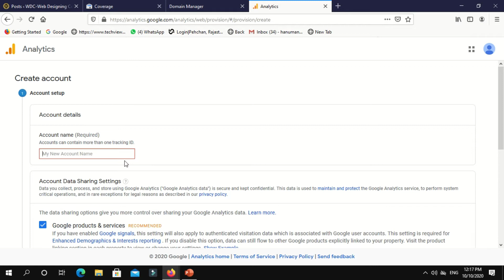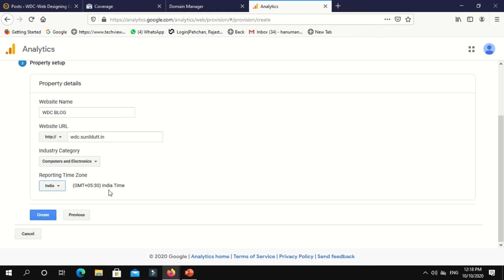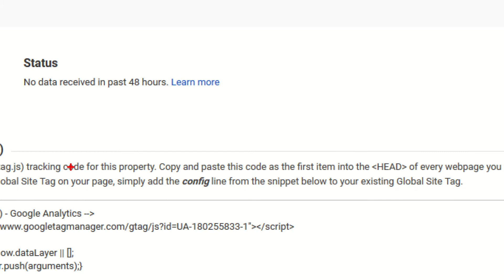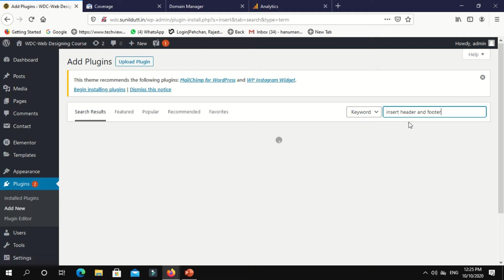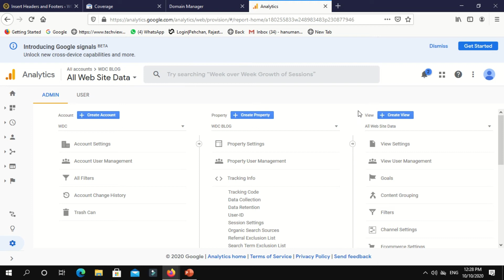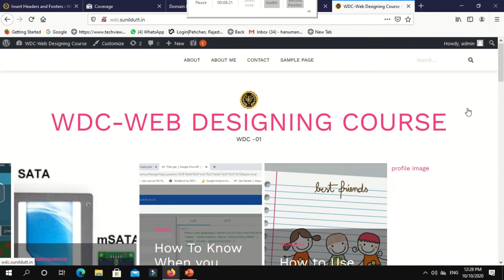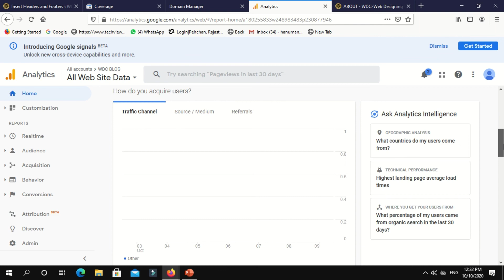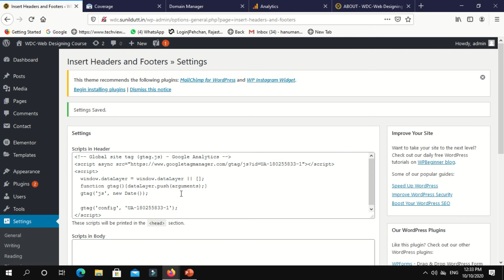#32 How to add Website to Google Analytic | Web Designing Course | TechView Team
Hello learner's ,

In this video we talk about how you can use google analytic for a word press website and how to use google analytic code on website ,How to add Website to Google Analytic | Web Designing Course | TechView Team.